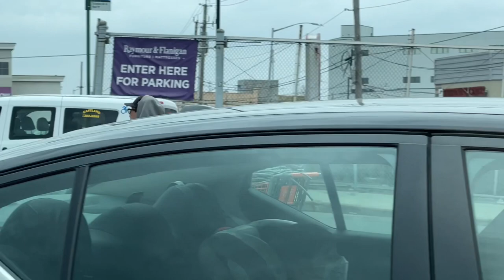Biker & Shopping Cart in Coney Island